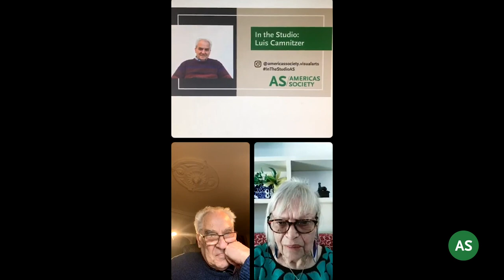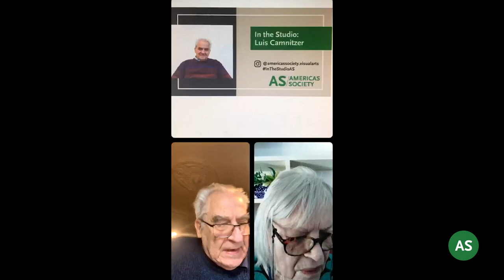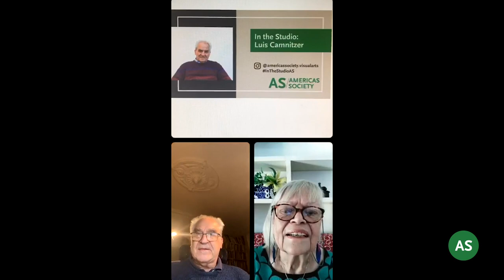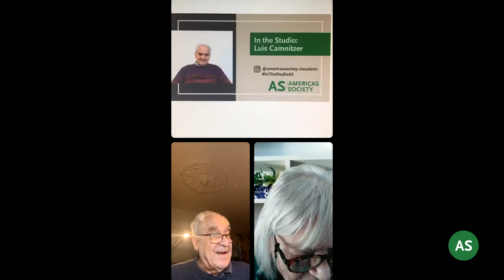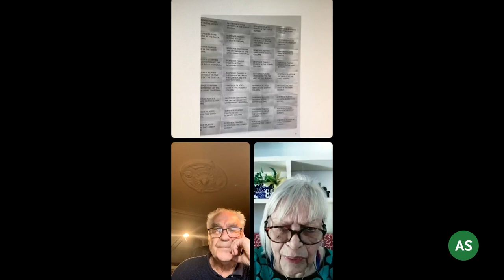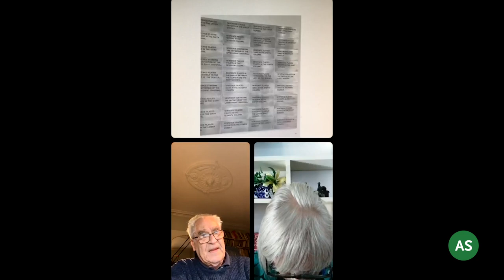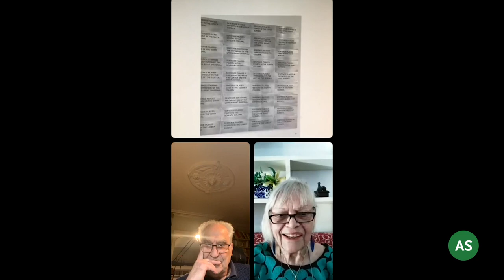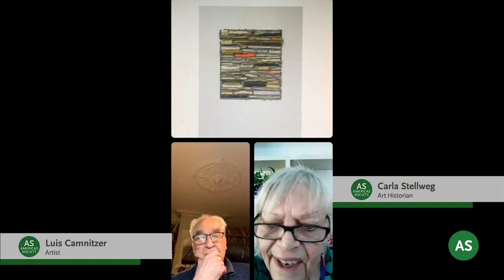In the Studio: Luis Camnitzer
Luis Camnitzer in conversation with Carla Stellweg, art historian.

Join us live on Instagram from your phone, or watch on YouTube after, for a series of conversations with some of the artists of This Must Be The Place: Latin American Artists in New York, 1965–1975 to bring Americas Society's Visual Arts public programs to your home. Every other Wednesday this month, artists will dialogue with our guest host Carla Stellweg, to talk about their work and practice.

About the artist:

Luis Camnitzer is an Uruguayan artist who has lived in the United States since 1964. He is a Professor Emeritus of Art, State University of New York, College at Old Westbury. He received a Guggenheim fellowship for printmaking in 1961 and one for visual arts in 1982. In 2011, he was awarded the Frank Jewitt Mather Award of the College Art Association. In 2012, he received the Skowhegan Medal and the USA Ford Fellow award. He represented Uruguay in the Venice Biennial 1988 and participated in the Whitney 2000 and the Documenta XI. In 2018-19, he had a retrospective exhibition in the Museo Reina Sofía in Madrid. He was curator for the Viewing Program of the Drawing Center in New York from 1999 to 2006 and the Pedagogical Curator of the 6th Bienal de Mercosur in 2007. His work is in the collections of over forty museums. Among his books are New Art of Cuba, University of Texas Press, 1994/2004; Arte y Enseñanza: La ética del poder, Casa de América, Madrid, 2000; Didactics of Liberation: Conceptualist Art in Latin America, University of Texas Press, 2007; De la Coca-Cola al Arte Boludo, Metales Pesados, Santiago de Chile, 2009; On Art, Artists, Latin America and Other Utopias, University of Texas Press, 2010; and One Number Is Worth One Word, E-flux Journal/ Sternberg Press, 2020. His work is represented by Alexander Gray Gallery in New York, and Galería Parra & Romero in Madrid.

About the guest speaker:

Carla Stellweg is an independent consultant specializing in Latin American and Latinx art and artists. Throughout her career, she has worked as a museum and non-profit director, writer, editor, curator, and professor. Carla is considered a pioneer promoter and facilitator in Latin American international contemporary art. She was and continues to be instrumental in introducing many young and mid-career artists from Latin America, Latinx-U.S., Cuba and the Caribbean producing conceptual, socially-engaged art in both new and traditional media, either working in New York or from around the world.Along with the collectives Museo Latinoamericano and MICLA, many of which are exhibited in This Must Be the Place she created the artist book Contrabienal in 1971 in response to an international call to boycott the XI São Paulo Biennial in protest of the censorship and torture in dictatorial Brazil.

Visit the Americas Society Visual Arts YouTube Channel for recordings of In the Studio Series and other previous events.

Follow the conversation on Instagram: IntheStudioAS | @americassociety.visualarts